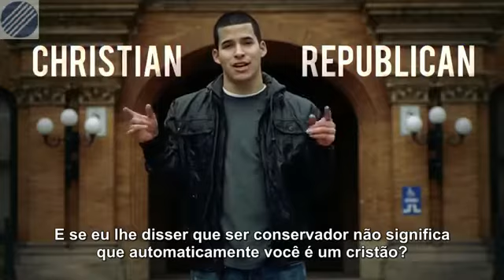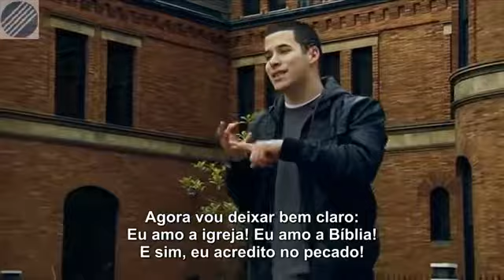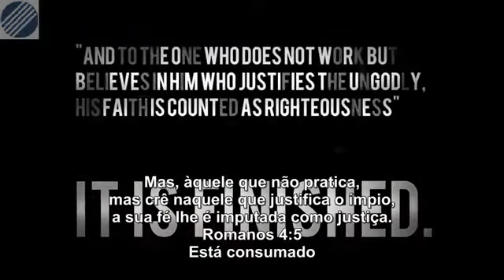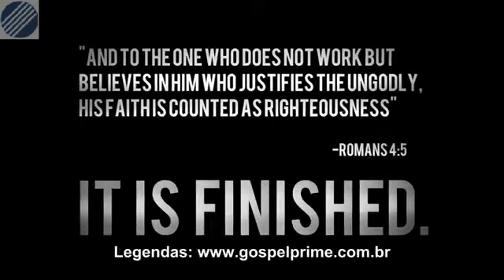Jesus é maior que a religião - Why I Hate Religion, But Love Jesus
Alguns segmentos religiosos nos passam uma série de dogmas a serem cumpridos, ao qual através deste cumprimento nos "seríamos" aceitos por Deus. Sabemos que não é assim, porem até nos, os que aceitamos e recebemos a Jesus como Salvador as vezes somos pegos beirando momentos de religiosidade. Este vídeo abrirá nossos olhos quanto ao perigo da religião e a simplicidade da Graça que é o nosso verdadeiro motivo da salvação e aceitação de Deus.